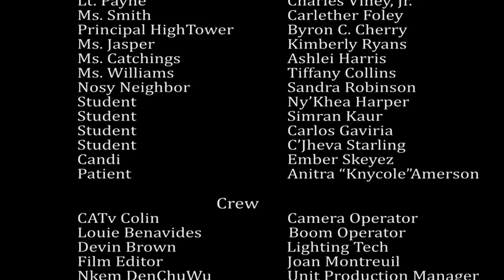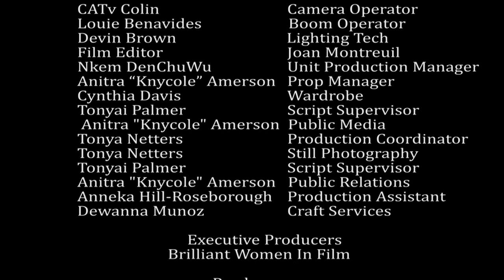Bullied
Award- Winning BULLIED!